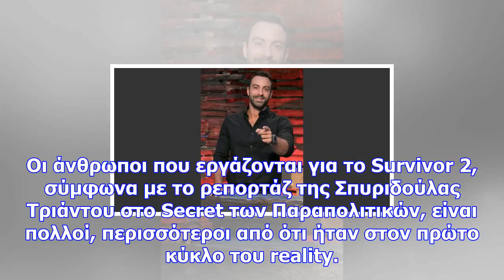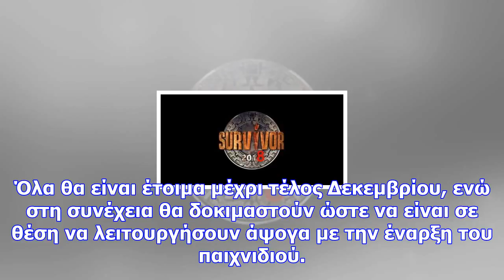Survivor 2: βγαίνει στον αέρα 14 ιανουαρίου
Όλες οι λεπτομέρειες για το reality επιβίωσης που πέρυσι άλλαξε την πορεία της ελληνικής τηλεόρασης.